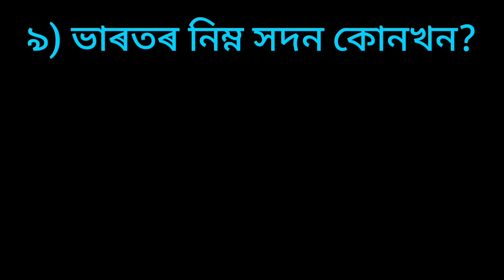গণতন্ত্ৰ দিৱসৰ কুইজ, গণতন্ত্ৰ দিৱসৰ সহজ প্ৰশ্ন উত্তৰ,অসমীয়াত গণতন্ত্ৰ দিৱসৰ কুইজ,কুইজ গণতন্ত্ৰদিৱসৰ